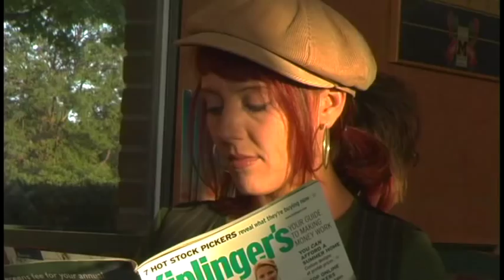Movie Trailer: The Friends' Guide to Beer & Sex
This is the movie trailer for "The Friends' Guide to Beer & Sex"—a "no-budget," feature-length film shot entirely on digital video, in and around the Detroit area by local filmmakers, actors and musical acts. This was a co-op project with all participants lending their talents free-of-charge to produce a movie with absolutely no help or resources from movie studios, film organizations, colleges/universities, or outside investors. It's a movie that is as independent as an independent movie can possibly be.

Armed with a single consumer video camera, a cheap lighting kit, and a microphone mounted on a painter's extension pole, we set out to see what it would take to shoot, edit and produce a feature-length film. Unlike other local films with little or no budgets, 'The Friends Guide to Beer and S*x' is a "big" movie featuring a large ensemble cast, over 100 extras and dozens of locations ranging from bars to restaurants to grocery stores. And, underlying the entire film is a soundtrack by some of the best artists Southeast Michigan has to offer. This film showcases what can be done with a good story, a lot of willing bodies, some good locations, and no budget.

This is the story of a fateful week in the lives of seven friends as they learn that growing up continues well into your thirties and knowing what you want isn't as easy as it seems. Please be aware that this film contains adult language and situations. There is no nudity in this film.